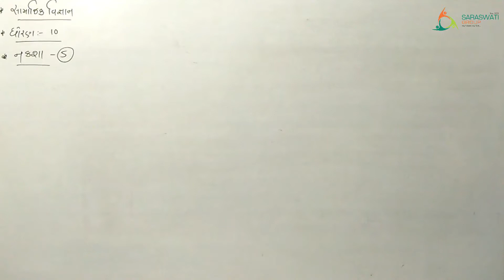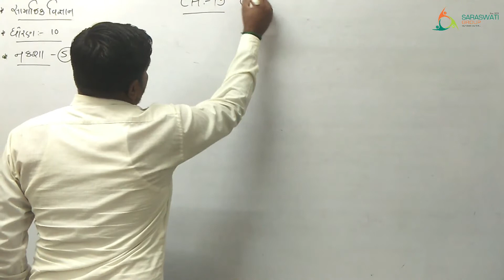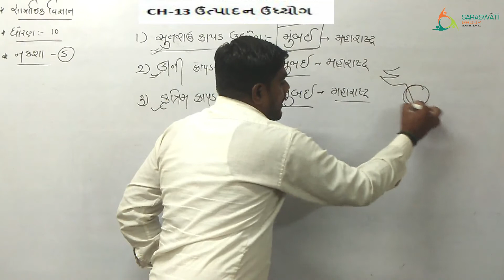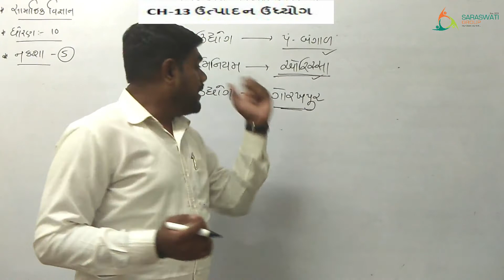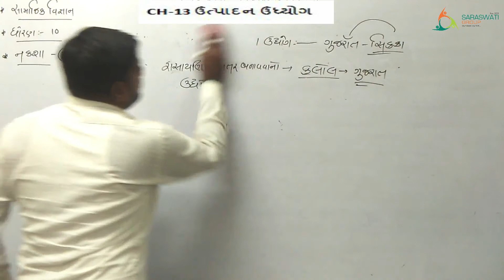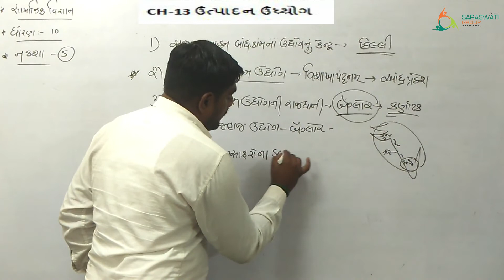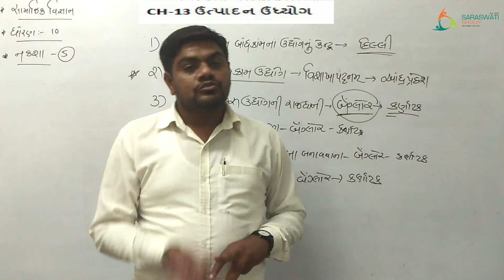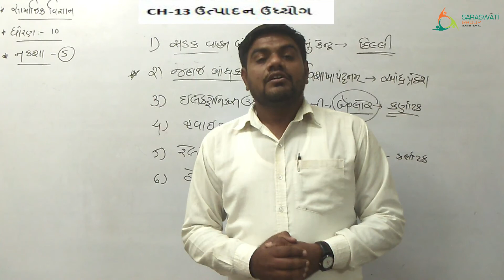SS II STD 10 II MAP PART 5 II DATE 09-12-2020